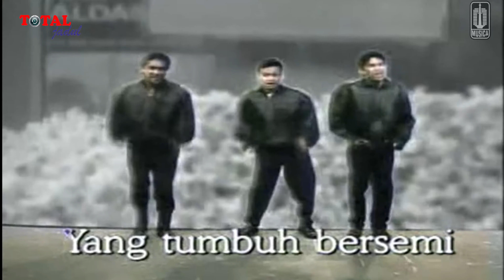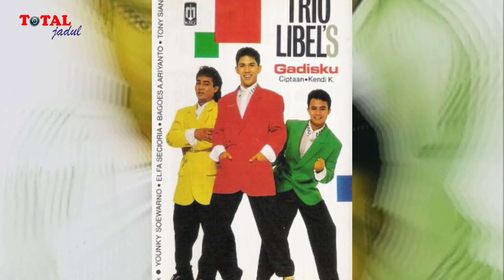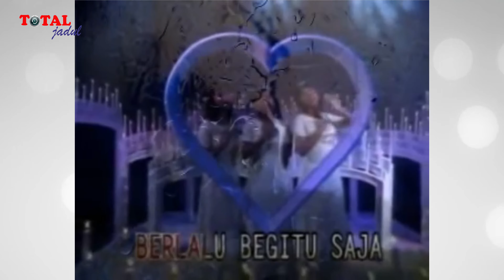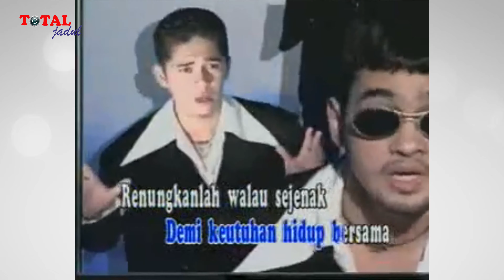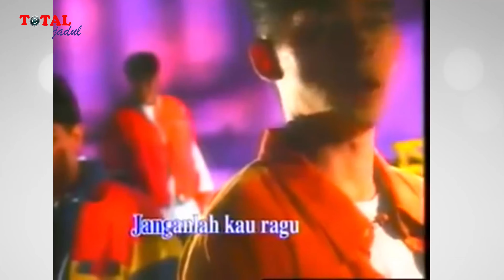Throwback Grup Vokal Populer 90an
Tahun 90an, Industri musik Indonesia semakin kaya dengan hadirnya grup vokal dengan khualitas dan ciri khas yang rasanya bagi generasi 90an akan sulit untuk di lupakan.
Grup vokal yang lahir tahun 90an, bisa dibilang sebagai pelopor lahirnya boyband dan girls band tanah air hingga saat ini.